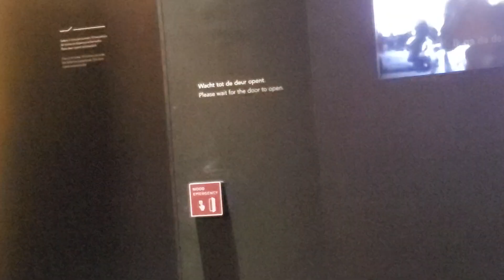arnheim church movie